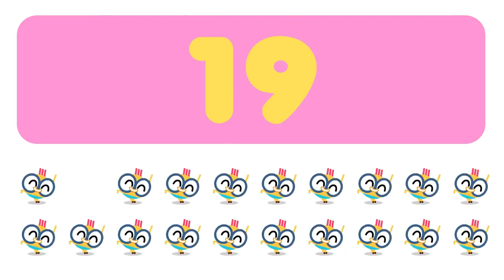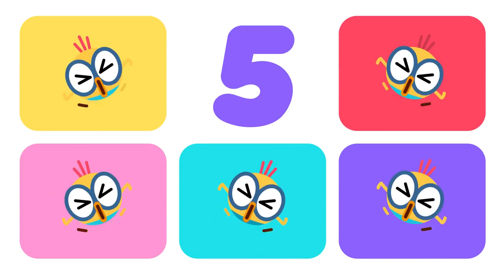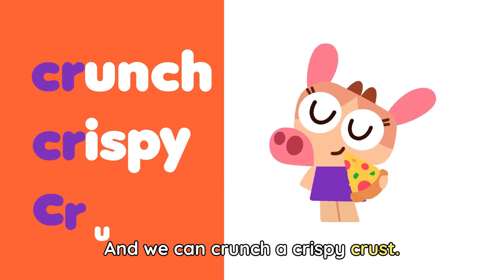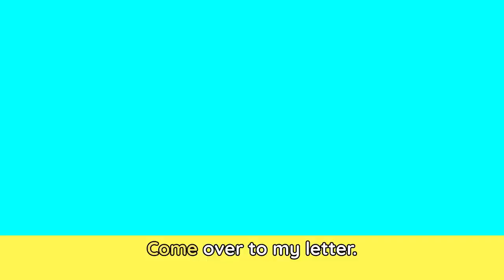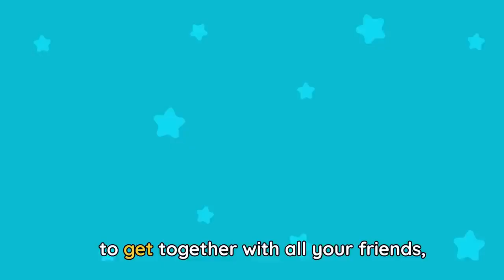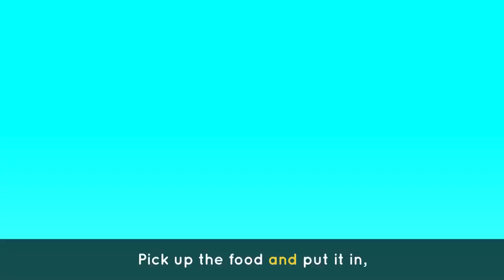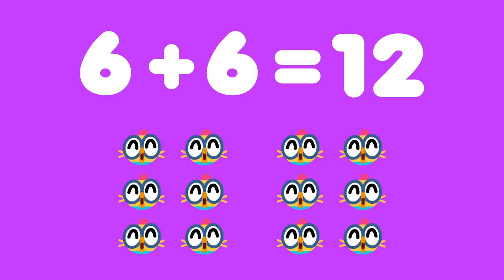SCIENCE WITH BILLY 🔬🐤 Songs & Cartoons | Science for kids | Lingokids